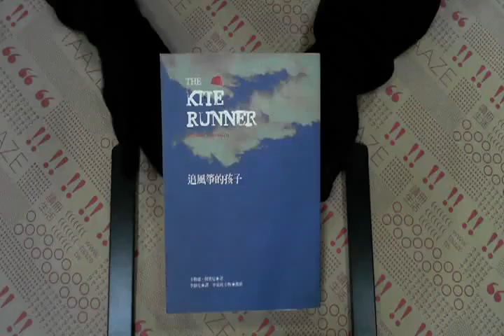TAAZE｜追風箏的孩子 二手書書況 9867475658